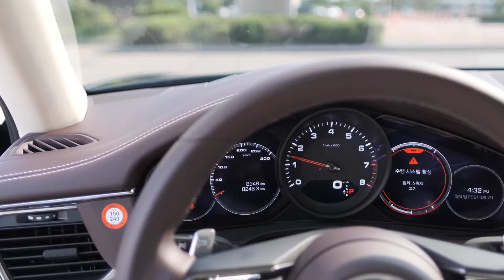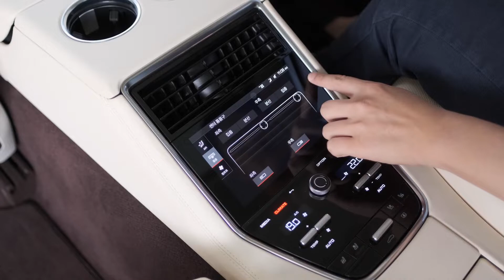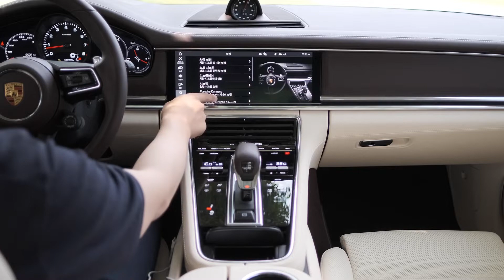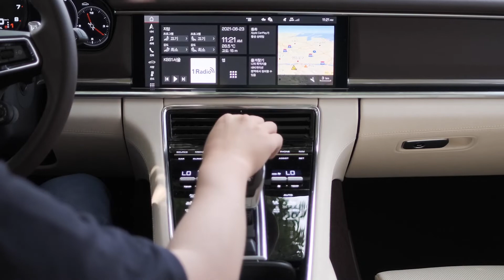보고, 듣고, 만지다_포르쉐 파나메라 4 이그제큐티브